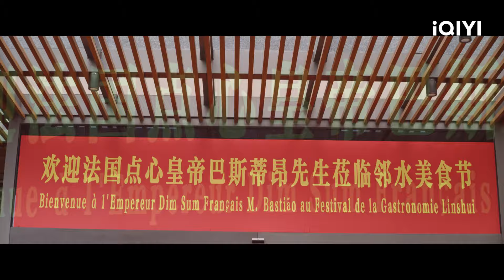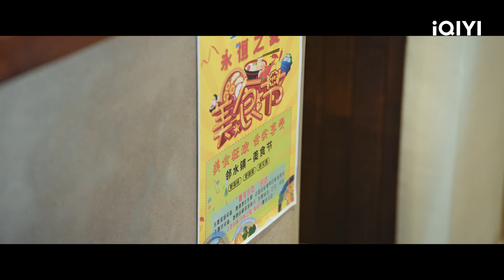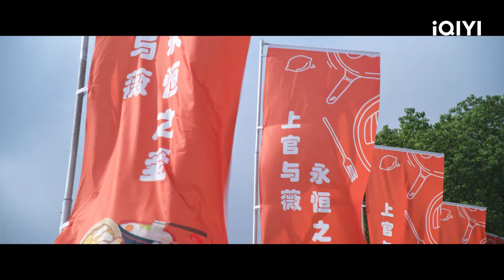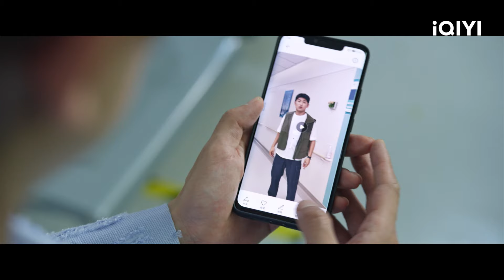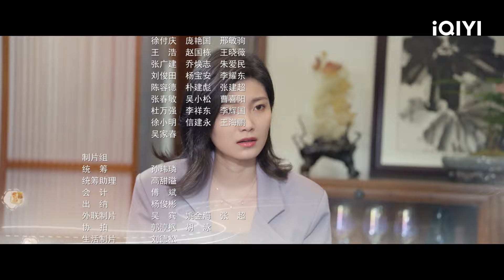[Sub Español] The Baking Challenge Capítulo 03 | iQIYI Spanish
"The Baking Challenge" está transmitiendo en iQIYI Internacional."¡Vea más episodios con acceso anticipado SOLO en la APP iQIYI y

Cast: Wang YanLin,Xiaotang Zhao
Descripción：El drama chino original de iQIYI " The Baking Challenge " cuenta la historia de un chef genial, He Xian, que cayó en la desesperación, formó un equipo con varios amigos para conquistar la industria culinaria y acabó convirtiéndose en el "Rey del Dim Sum". He Xian, un chef estrella venido a menos, llegó a despreciar el dim sum. Para recuperar todo lo que había perdido y resurgir, se vio obligado a participar en el concurso de repostería "Rey del Dim Sum". Para ello, He Xian se convirtió en discípulo del "Dios del Dim Sum", formó equipo con compañeros de talento, se embarcó en el camino del dim sum, estudió en el camino, superó la prueba, avanzó hasta la final con pasión y fuerza, y finalmente se convirtió en el auténtico "Rey del Dim Sum". "The Baking Challenge" es una apasionante comedia de madurez protagonizada por Wang Yanlin ("You Are My Glory") y Zhao Xiaotang ("The Theatre Stories"). Véala en línea a través de la APP internacional iQIYI e iQ.com.